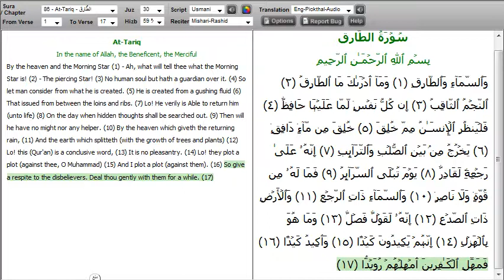Surah At-Tariq (The Night-Comer) with English translation Sheikh Mishary Alafasy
Welcome to QuranExplorer.com where you can Listen to the Quran Recitation and Translation online in Arabic, English, and Urdu.

The Qur'an ("Qor-Ann") is a Message from Allah (swt) to humanity. It was transmitted to us in a chain starting from the Almighty Himself (swt) to the angel Gabriel to the Prophet Muhammad (saw). This message was given to the Prophet (saw) in pieces over a period spanning approximately 23 years (610 CE to 632 CE). The Prophet (saw) was 40 years old when the Qur'an began to be revealed to him, and he was 63 when the revelation was completed. The language of the original message was Arabic, but it has been translated into many other languages.

The Qur'an is one of the two sources which form the basis of Islam. The second source is the Sunnah of the Prophet (saw). What makes the Qur'an different from the Sunnah is primarily its form. Unlike the Sunnah, the Qur'an is literally the Word of Allah (swt), whereas the Sunnah was inspired by Allah but the wording and actions are the Prophet's (saw). The Qur'an has not been expressed using any human's words. Its wording is letter for letter fixed by no one but Allah.

Prophet Muhammad (saw) was the final Messenger of Allah to humanity, and therefore the Qur'an is the last Message which Allah (swt) has sent to us. Its predecessors such as the Torah, Psalms, and Gospels have all been superseded. It is an obligation - and blessing - for all who hear of the Qur'an and Islam to investigate it and evaluate it for themselves. Allah (swt) has guaranteed that He will protect the Qur'an from human tampering, and today's readers can find exact copies of it all over the world. The Qur'an of today is the same as the Qur'an revealed to Muhammad (saw) 1400 years ago.